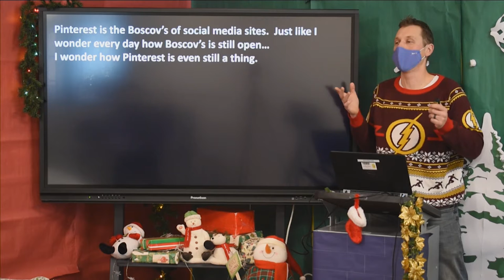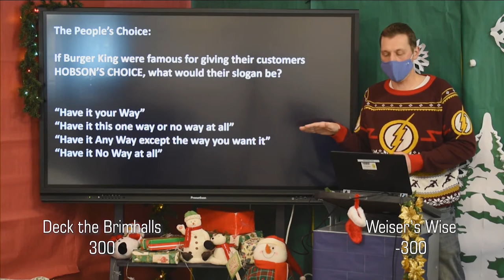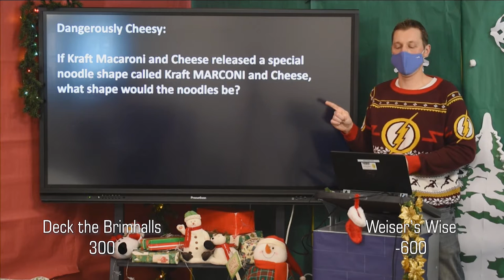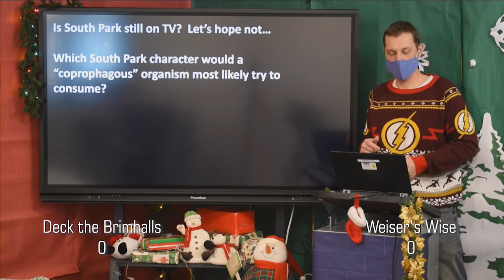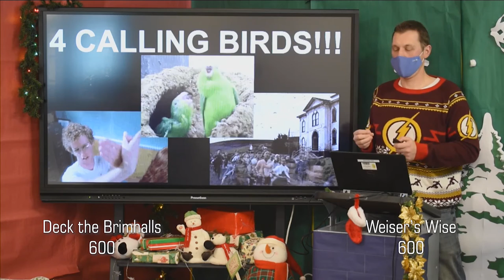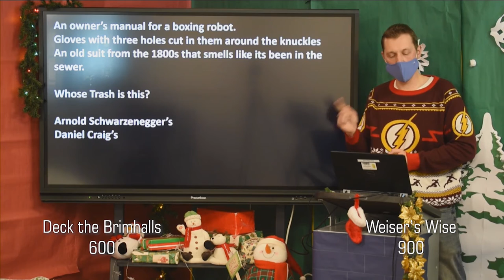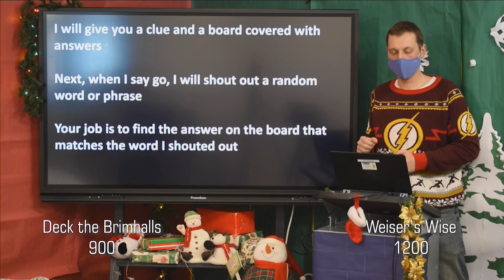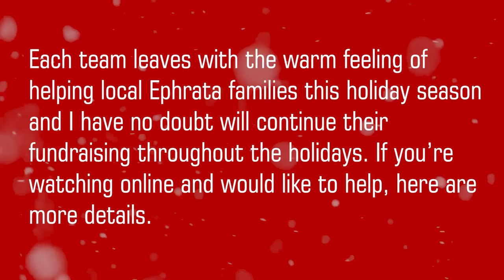Tis the Season semifinals ep14